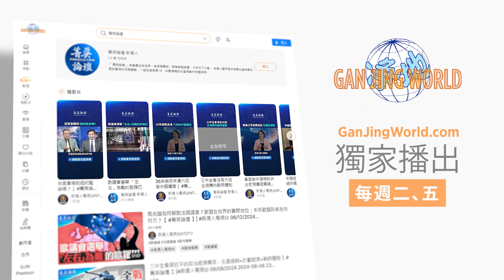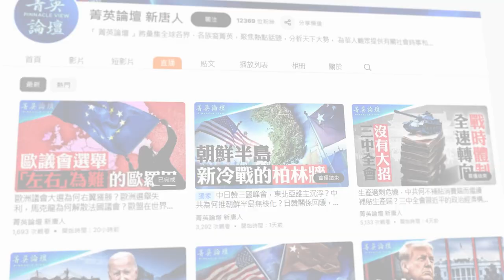賴清德戳中共痛點，提及中俄領土糾紛，全球熱議；中共才是最大賣國賊，割讓土地給俄國；俄羅斯深陷戰爭泥潭，中共敢趁機奪回領土嗎？菁英論壇 09/10/2024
❤️❤️請訂閱並觀看我們「乾淨世界」的獨家節目：
💎嘉賓：鄭旭光 郭君 李軍 石山

誰能想到一向標榜愛國的中共很可能是最賣國的，中共的前身中華蘇維埃本身就是蘇聯一手扶持的傀儡政權，差點就成了蘇聯的加盟共和國了。前黨魁江澤民更把歷届中國政府拒絕承認的沙俄侵占的領土拱手相送。爲什麽占領台灣才是習近平的中國夢？俄國血腥掠奪的幾十倍於台灣的中國領土爲什麽不去收回呢？